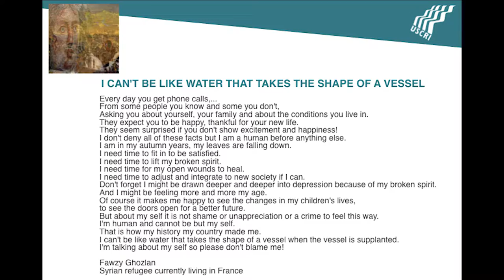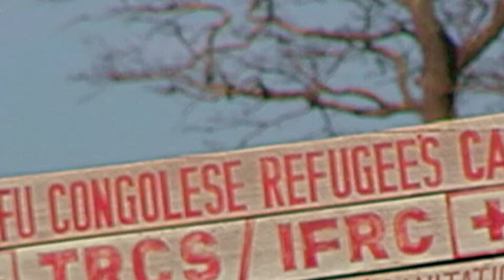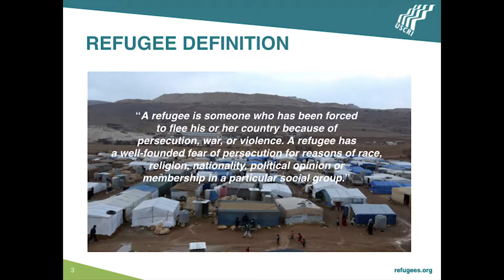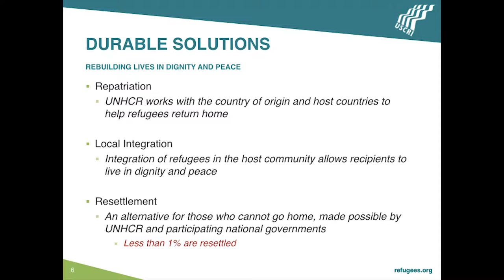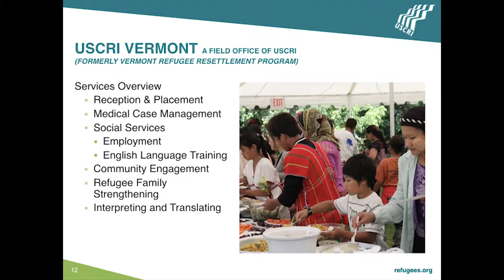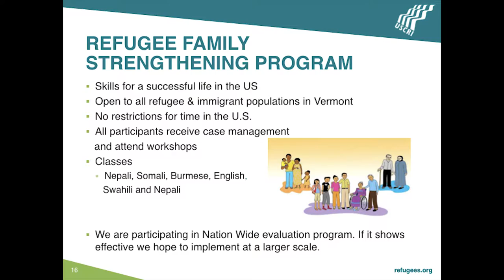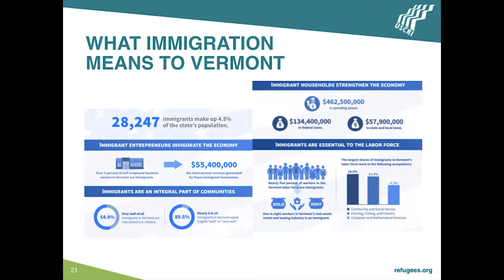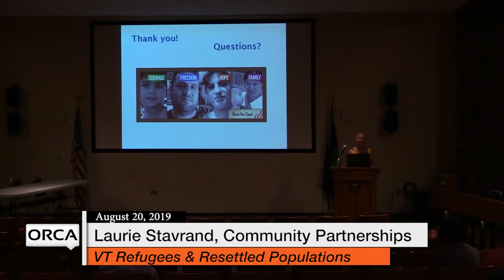VT Dept of Libraries Tuesday Talks - Vermont's Refugee and Resettled Populations